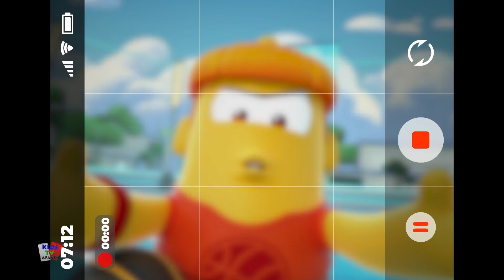三振 漫画ショー + もっと見る 子供向けコメディシリーズ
キッズテレビジャパンでお友達と楽しい時間を過ごせることを願っています。この漫画のビデオを楽しんだら、私たちのチャンネルをチェックして、もっと面白くて楽しい学習をしてください。